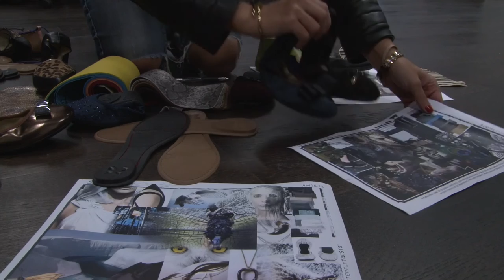Shoe heroes: Frontier meets Butterfly Twists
We catch up with one of the cofounders of the innovative folding ballerina shoe that has taken the inflight and airport retail world by storm.

Camera and production: David Berman and Chris Dicks
Copyright: Metropolis Multimedia
unauthorised usage not allowed.